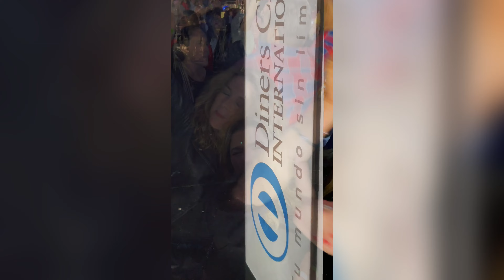Matute en Quito YOUTUBE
🎶La música te transporta🎵. Quito, viajó en el tiempo a su década dorada a través del poder musical de @MatuteOficial  gracias a @DinersClubEcuador
Revive conmigo esta noche llena de recuerdos con esos temas que más de uno debe saberlo de memoria, comenta cuál fue tu canción favorita.